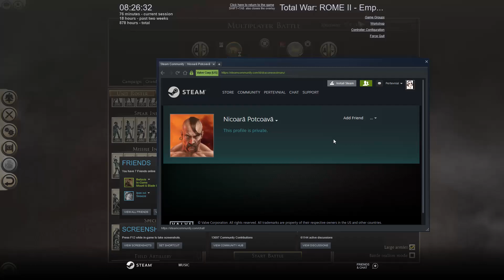Total War ROME 2 Online Battle 1Vs1 Pertevnial & Nicoară Potcoavă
Pertevnial  ,Arverni,  Nicoară Potcoavă , Masaesyli